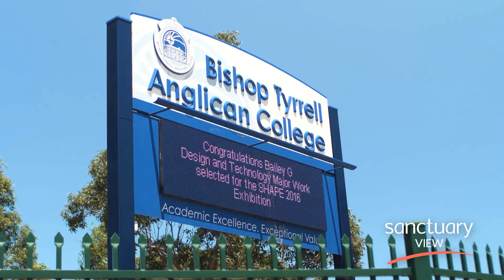Newcastle Bulk Deal Land - $275k to $360k. Contact Us Now